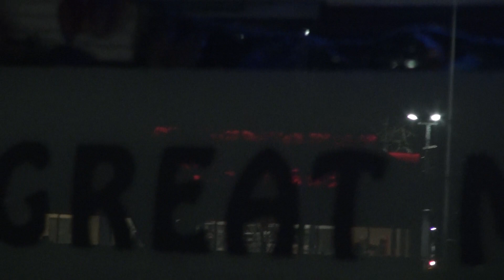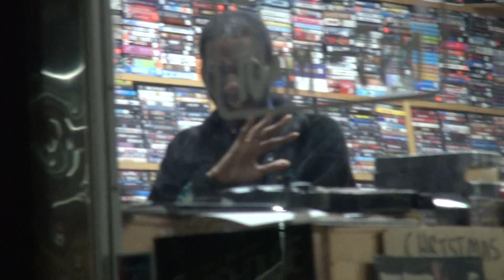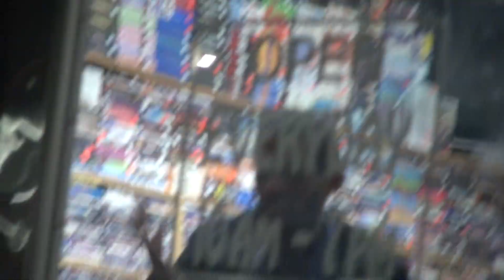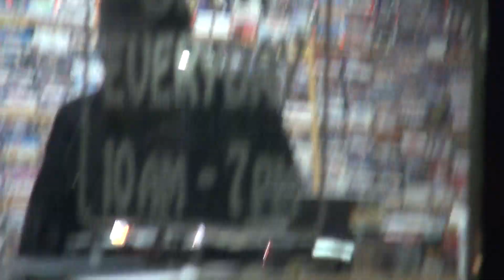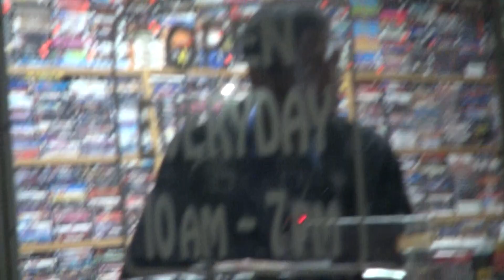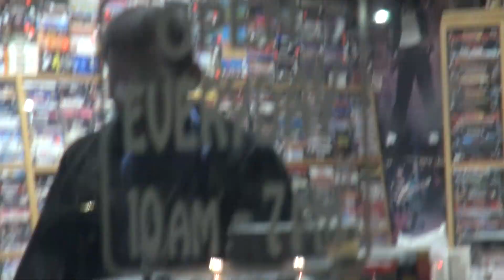man is having a mental breakdown